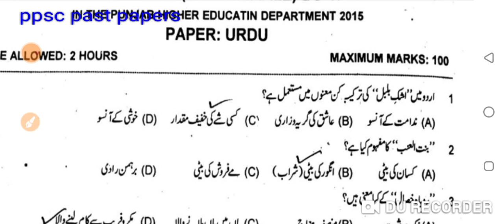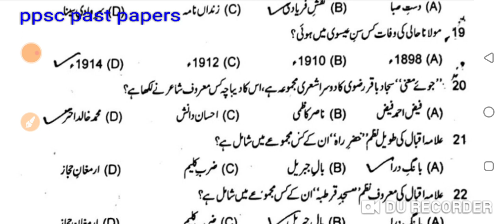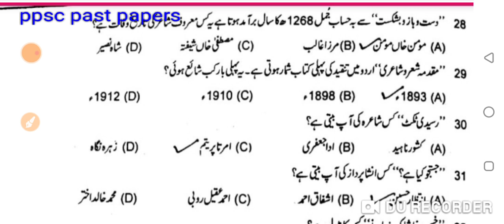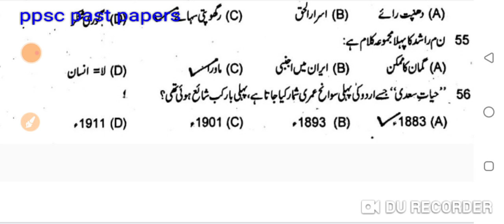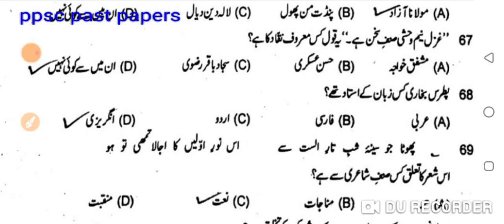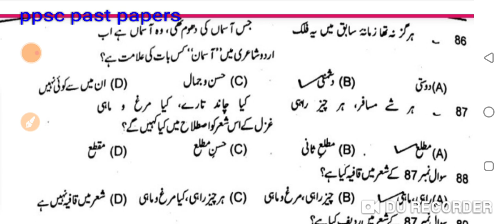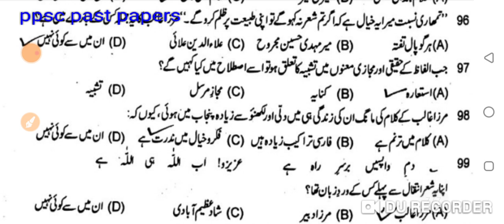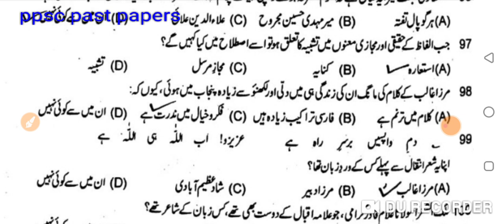Lecturer Urdu ppsc Bs 17 2015 origional paper very helpful for urdu lecturer prep